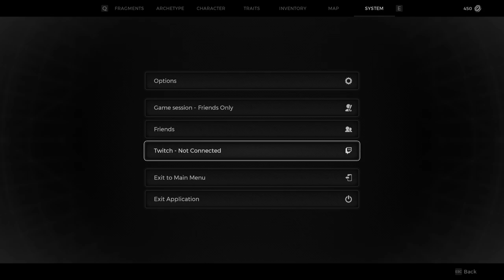Getting even ruder | Remnant 2 | 11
The robots keep coming like crazy, it's like they are filled with determination...
At least i can blast them to rid them out of my way.

Channel:         @RinPlaysGames